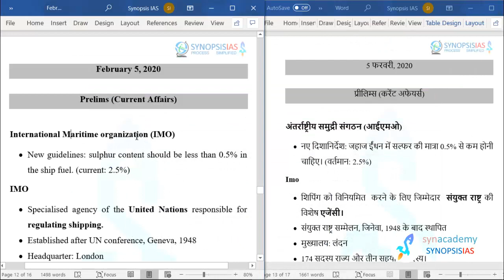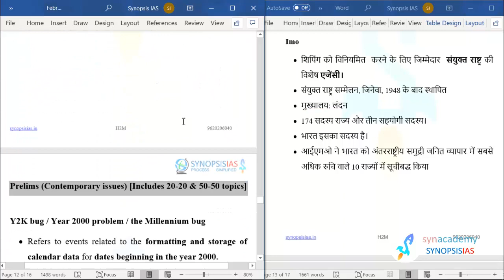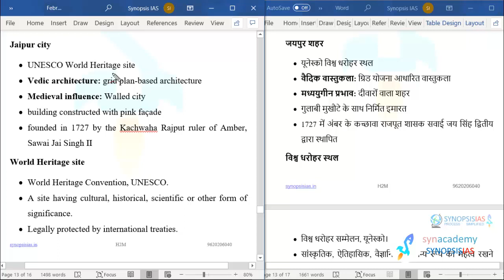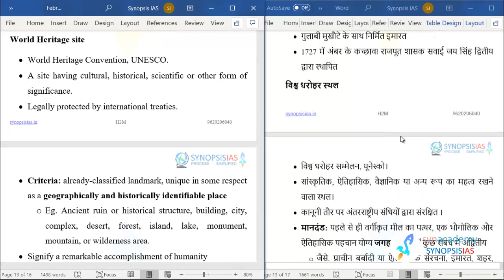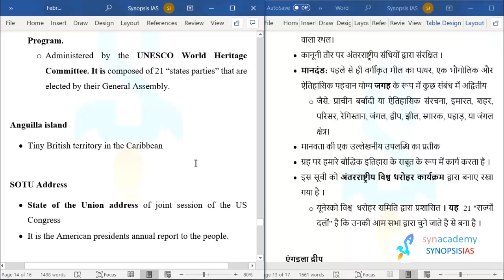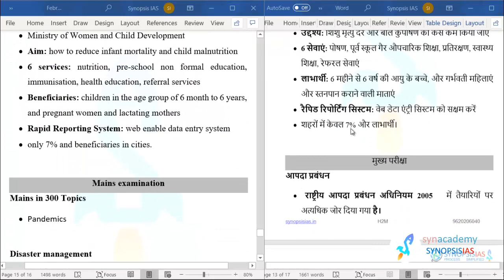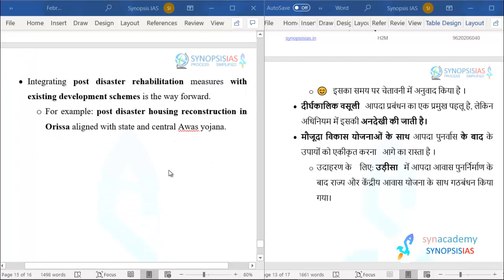5 February 2020- The Hindu & Indian Express in 5 minutes: English and Hindi Medium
Prelims: Rs. 4000
Prelims cum Mains: Rs. 11000
Geography Optional: Rs. 10,000
Geology Optional: Rs. 10,000
Prelims test Series: Rs. 2000
Mains Test Series: Rs. 8000.